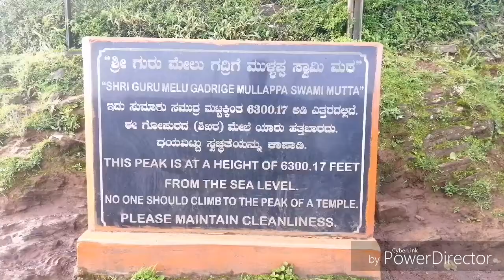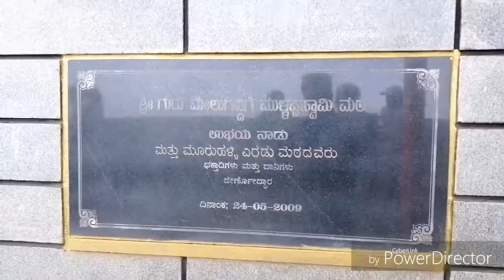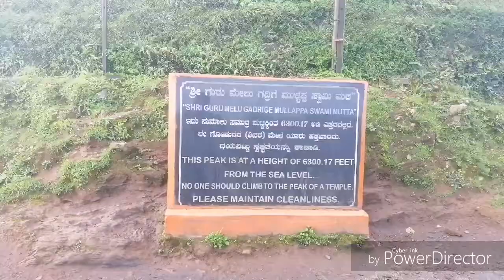CHIKMAGALUR IN KARNATAKA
Best Places to Visit in Chikmagalur 2019